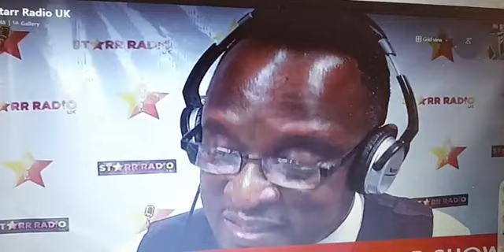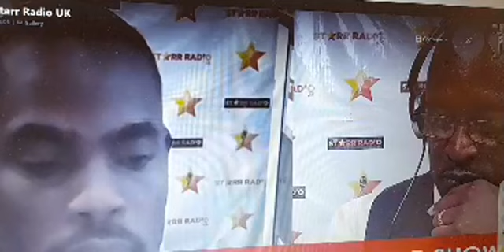UPDATE: CHIEF SUNDAY IGBOHO IS STILL IN COURT TILL NOW; SINCE 7AM ~AYOBOMI LADIPO~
There are loads of books on Igbo Proverbs. I bet you, having a conversation in Igbo Language laced with Proverbs place you in a very high place even before your elders. We will recommend and show you books to download so as to take you Igbotic self to another level. You will also get to speak with us one one one, if you are a content creator, you will also get your channel to be featured and featured on our channel. We also have other special videos on members only.

Hello wonderful people, men and women of good conscience, all lovely veiwers across the globe. We welcome you back once again to our news digest,  and we say Good Morning! Good Afternoon! Good Evening! depending on where you are viewing from, and depending on  your time zone. This is Radio Biafra Tv,  here we bring you the latest update of the events that is going on in Biafra land, Nigeria, Africa, aswell as Canada USA, London, Germany, Australia, Switzerland, and across the globe. We commend you for all your frantic effort, for all your constructive comments, it make us see things from a different perspective.

“Notwithstanding the provisions of sections 106 and 106A, the fair use of a copyrighted work, including such use by reproduction in copies or phone records or by any other means specified by that section, for purposes such as criticism, comment, news reporting, teaching (including multiple copies for classroom use), scholarship, or research, is not an infringement of copyright.”

This video and our youtube channel in general may contain certain copyrighted works that were not specifically authorized to be used by the copyright holder(s), but which we believe in good faith are protected by federal law and the fair use doctrine for one or more of the reasons noted above.FAIR USE disclaimer